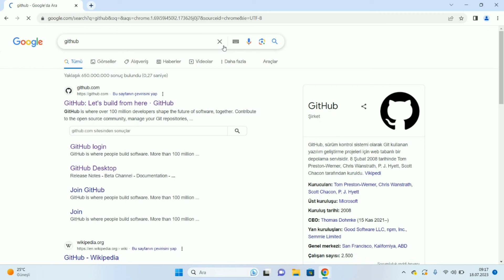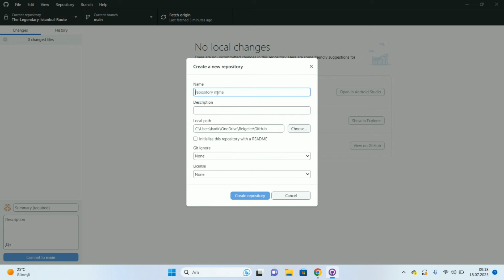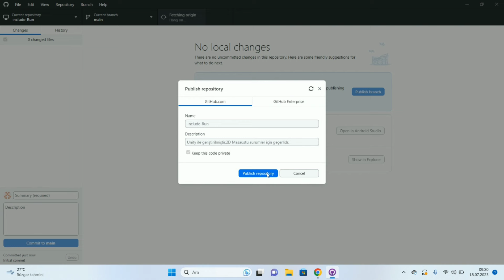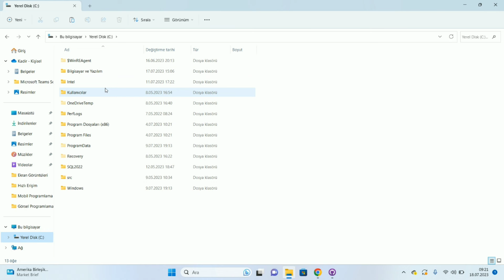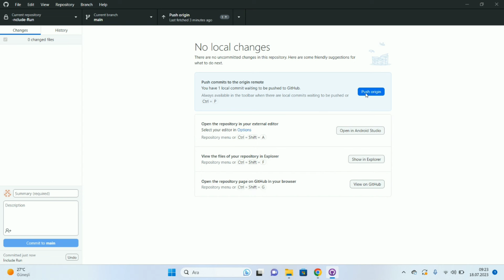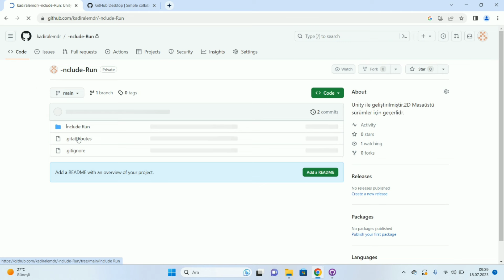Github'a Proje Ekleme, Repository Oluşturma, Proje Yükleme İşlemleri | En Kolay ve Hızlı Yöntem 2023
Herkese Selam!

Bu videoda GitHub'a Proje Ekleme , Repository Oluşturma , Dosya Yükleme işlemleri en kolay ve hızlı nasıl yapılır ondan bahsettim.

Umarım video işinize yarar ve faydalı olur.

Ayrıca, videomuzu beğendiyseniz beğen tuşuna basmayı ve kanalımı paylaşmayı unutmayın.